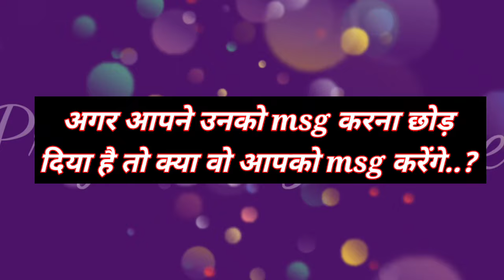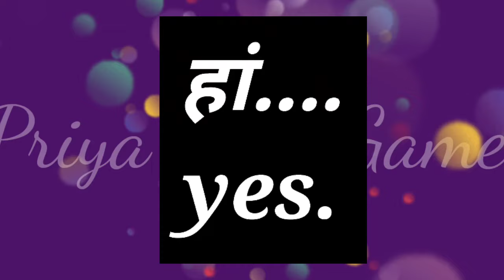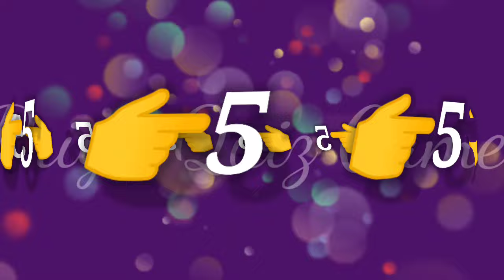agar aapne unhe ab msg nhi karte to kya wo ab aapko msg karenge| love game